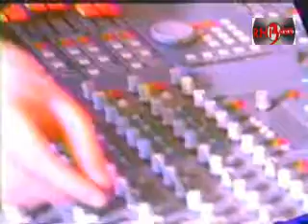حنان ماضي من يوم ما قابلتك